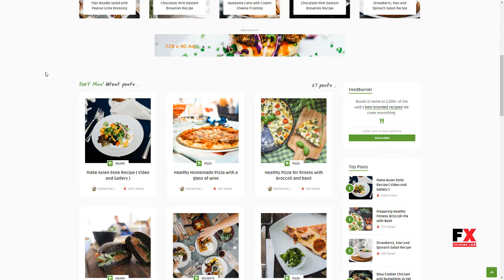Boodo WP - Food and Magazine Shop WordPress Theme Takara Shelton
Columns 4+

 Layout Responsive